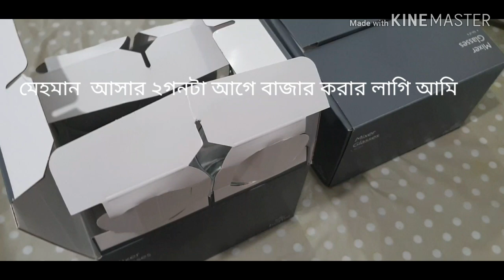How to organised Ifter in One Hour,একা হাতে সব করলাম